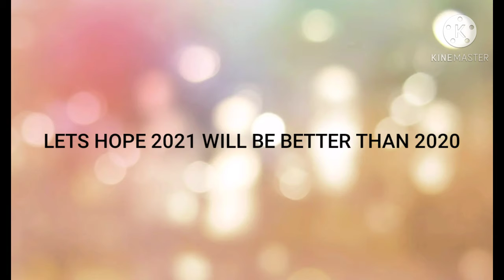HAPPY NEW YEAR!!!!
i was alittle lazy to edit